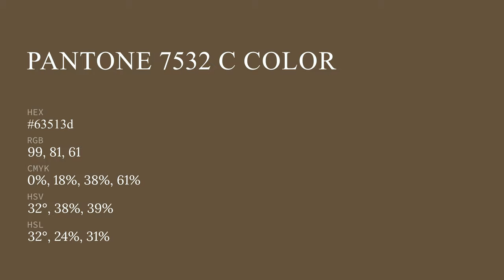color 63513d hex color - Brown color - Cool color 63513d